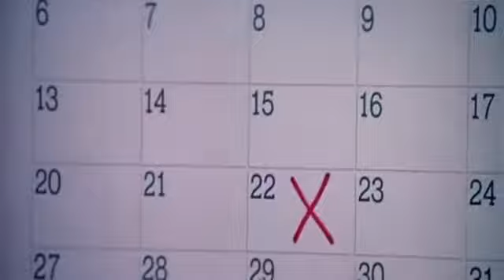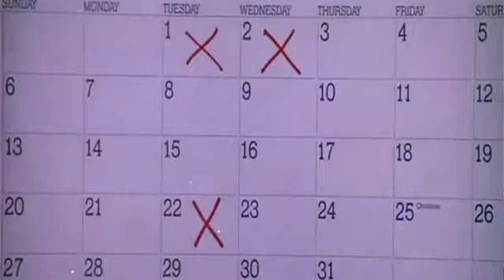tasty melody Ai Mere Humsafar O Qayamat Se Qayamat Tak 1988 360p